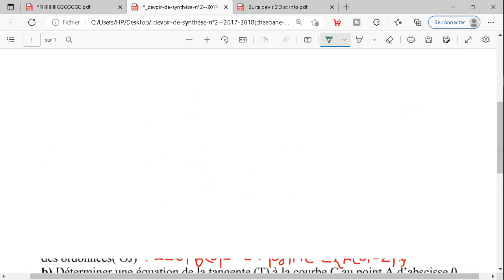Devoir de synthèse n° 02 ; lecture graphique , fonction rationnelle , arithmétique ,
devoir de synthèse